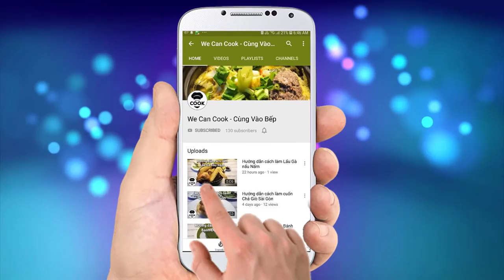CÁCH LÀM RAU CÂU DỪA KIWI XOÀI (Coconut Kiwi Gracilaria Jelly)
Một món ăn rất phổ biến vào những ngày hè nắng nóng, một món ăn mang vị dẻo thơm, giòn dai, sựt sựt, càng ăn càng ghiền. Một món ăn đã gắn liền với tuổi thơ của nhiều bạn trẻ. Vâng đó chính là cách làm Rau Câu Dừa thơm béo huyền thoại. Và nay được bổ sung thêm vị chua ngọt thơm lừng từ Kiwi xoài. Đảm bảo sẽ là món ăn không thể thiếu trong mỗi gia đình khi có tiệc tùng đó nhé. Nào xin mời mọi người cùng vào bếp thực hiện ngay nhé!

@ Các bước thực hiện:
Bước 1: Sơ chế:
- Vắt nước cốt dừa hoặc mua sẵn về.
- Xoài gọt vỏ cắt hạt lựu
- Kiwi mua về gọt vỏ xay sinh tố hoặc mua sẵn.
Bước 2: Chế biến:
- Cho 2 phần nước vào nồi nấu nóng lên thì cho sinh tố kiwi và dừa vào nấu riêng.
- Nồi nóng trở lại thì cho hỗn hợp đường và rau câu. Khuấy đều cho tan hoàn toàn.
- Chuẩn bị khay, cho từng loại vào chờ nguội (tạo lớp màng mỏng trên mặt) thì đổ tiếp lớp 2 là xong.
- Chờ nguội cho vào tủ mát. Sau 2h lấy ra cắt thưởng thức.

@ Nguyên liệu gồm:
+ Lớp Rau câu kiwi:
1. Nước lọc: 300ml
2. Sinh tố kiwi: 200ml
3. Bột rau câu: 6-7gr
4. Đường: 80-100gr
5. Xoài (bỏ vỏ): 50gr

+ Lớp Rau câu dừa:
1. Nước lọc: 100ml
2. Nước cốt dừa: 100ml
3. Bột rau câu: 4-5gr
4. Đường: 60-80gr